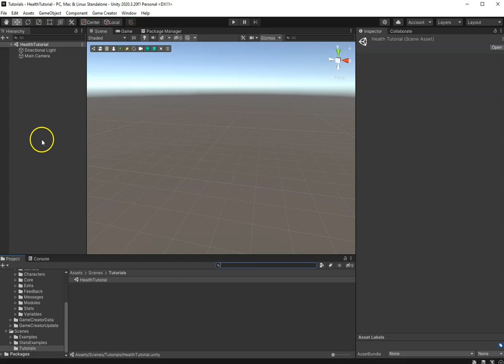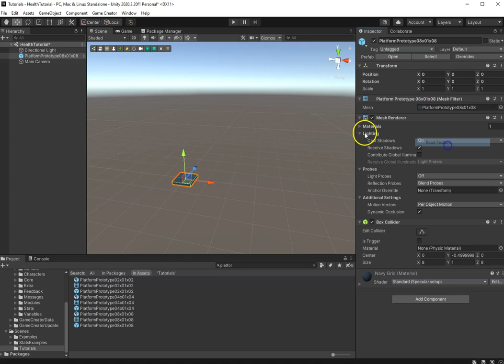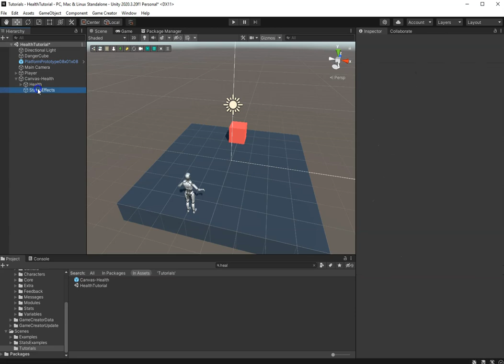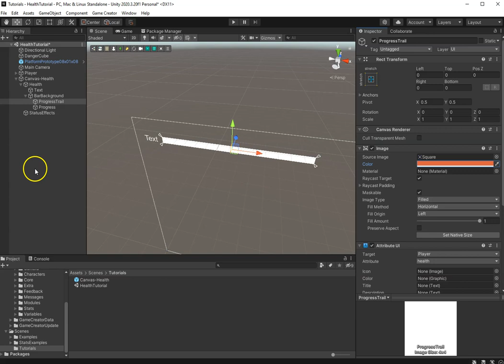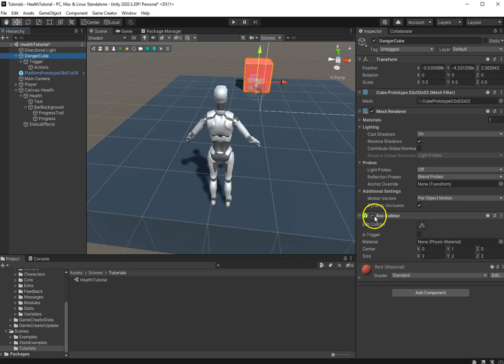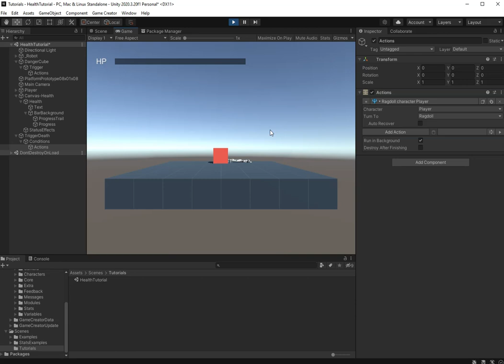Unity Game Creator 1 Stats Quick Tutorial